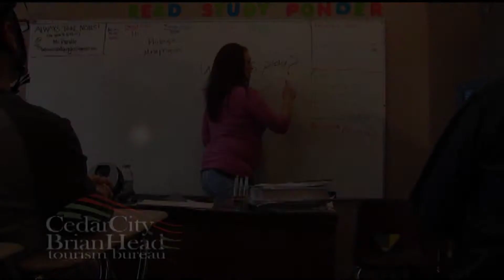Flooding 2011 - The County Seat Episode 23 Seg2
Welcome back to the County Seat our conversation for today is on the flooding threat that is on Utah right now we had a report from Terry Wood that's filled us in on where we are. Now we are going to talk to our distinguished panel about what the next couple of months might look like for flooding. Joining us from Weber County Emergency Management, is Lance Peterson. We have Kerry Gibson who is the Weber County Commissioner and we have Scott Baird who is the Salt Lake County Engineering and Flood Control Division Director.